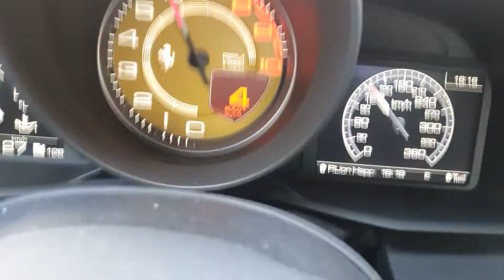ferrari 488 accélération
accélération  60kmh à 200kmh